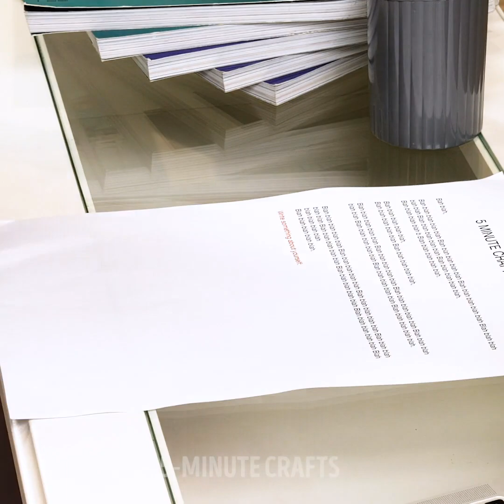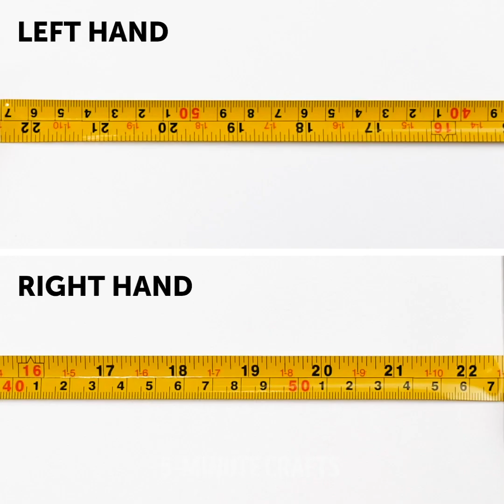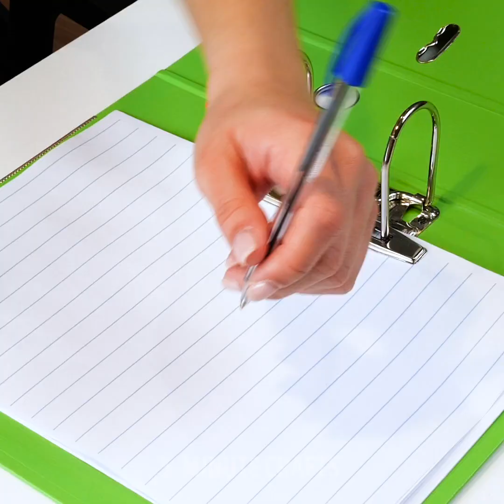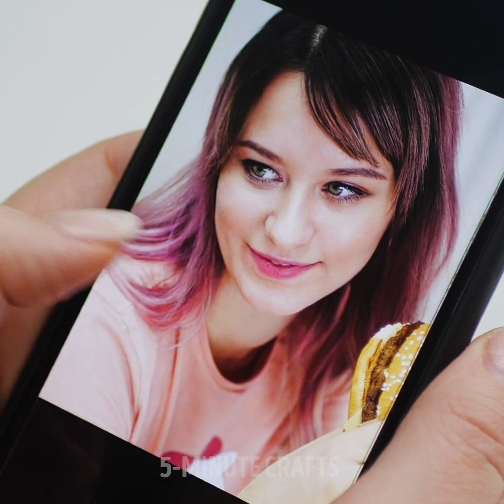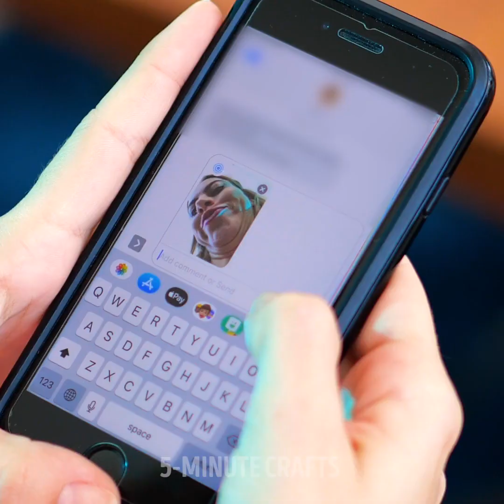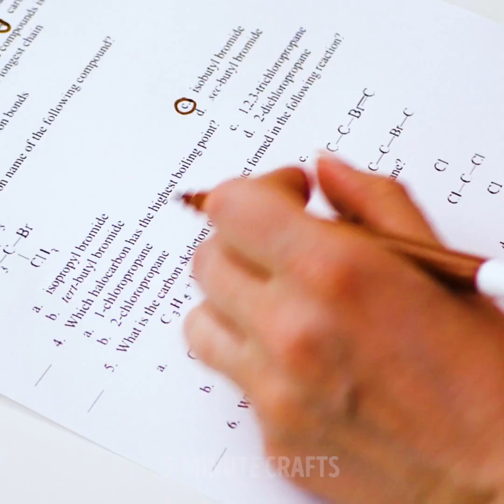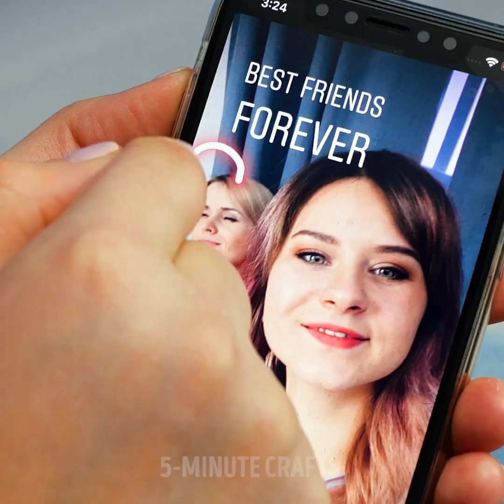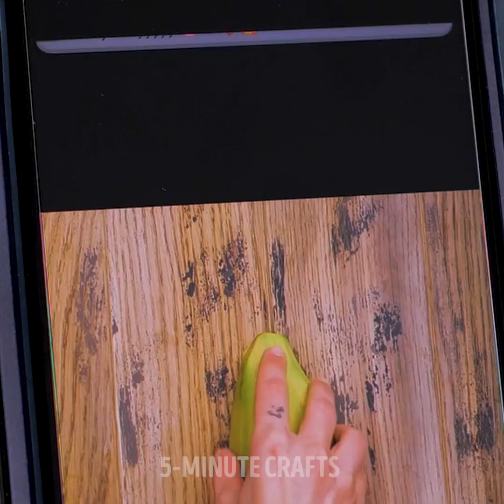15 FAILS OF LEFT-HANDED PEOPLE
TIMESTAMPS:

2:14 How to Play Guitar
3:22 Me truing to help
4:57 Wedding bouquet
7:13 How to eat sushi
9:10 Movies with friends